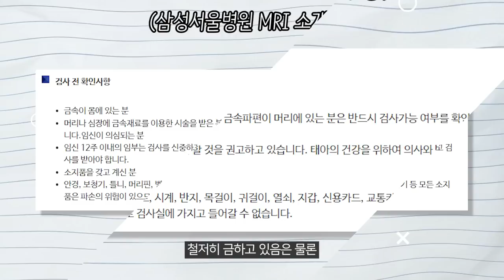무리무리! (※무리가 아니었다?!)